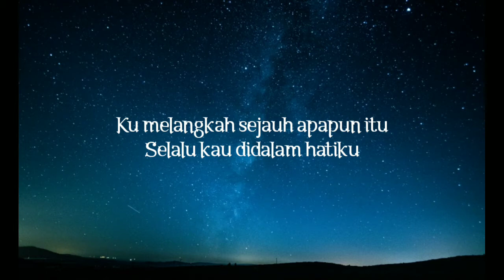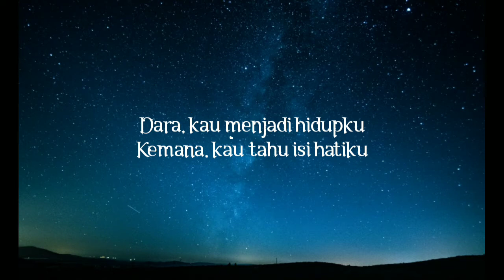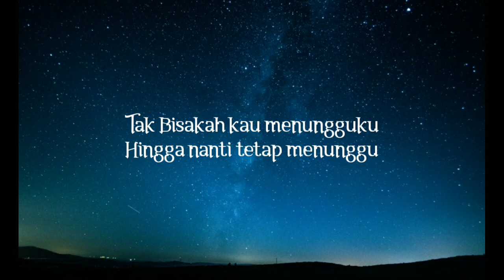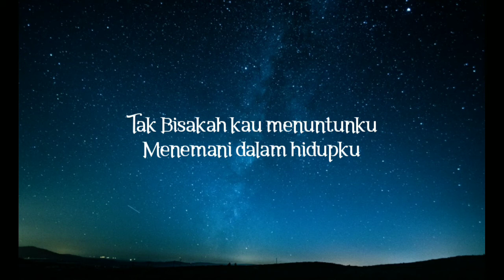Peterpan - Tak Bisakah (Lirik) Rock version by Jeje GuitarAddict X Murdani Kahar